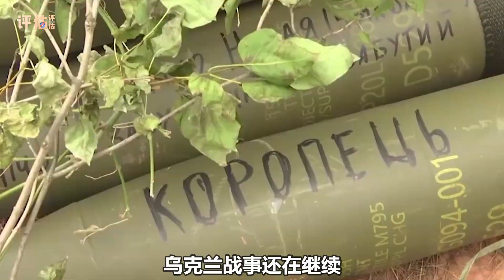挑釁還在繼續，美韓大演習給亞洲再添一把火，美國的招數又變了【一號哨所】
美韓五年之後重啟大規模軍事演習，在升級亞洲局勢的同時，兩個國家的初衷卻是各不相同
挑釁還在繼續，美韓大演習給亞洲再添一把火，美國的招數又變了
一號哨所 軍事 易评估 我們的影片會遵循公平、尊重的原則，確保不會包含任何仇恨言論的元素。